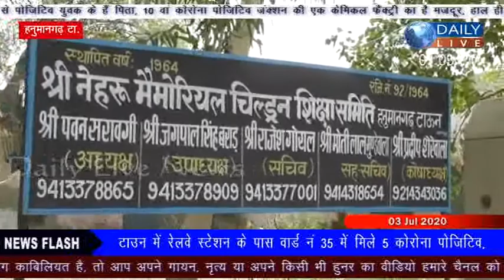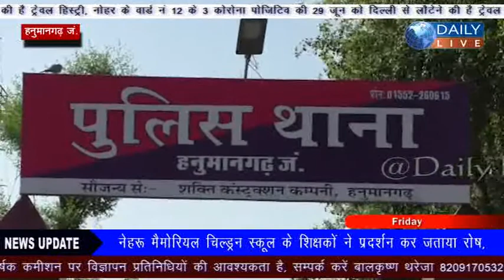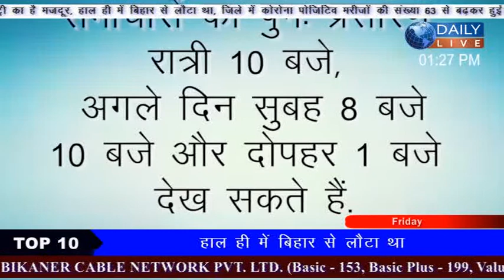02-07-2020 Daily Live News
Fastway Cable Network
Hanuman Garh